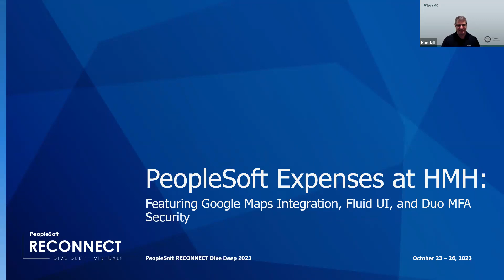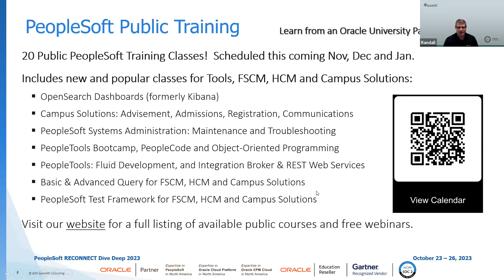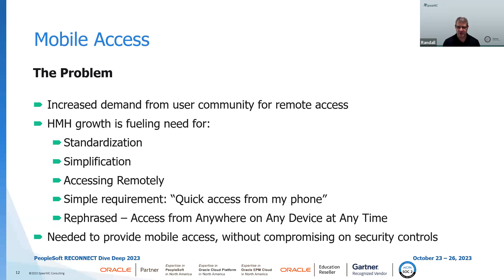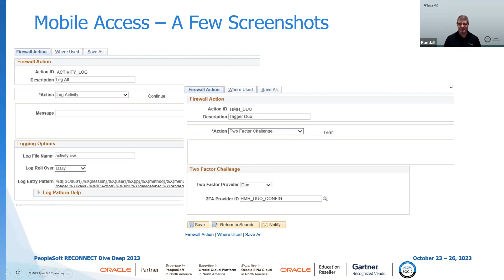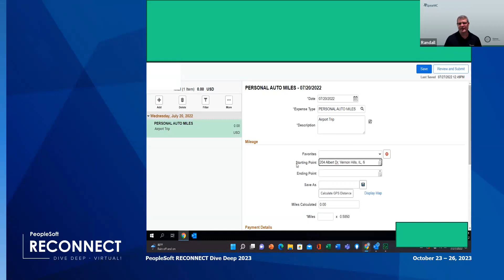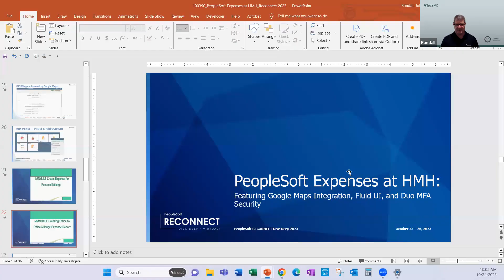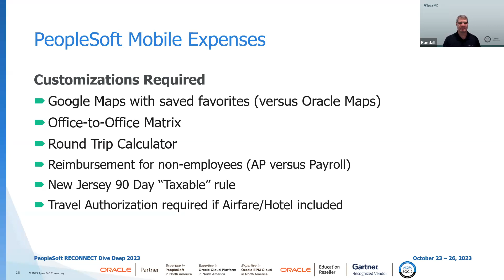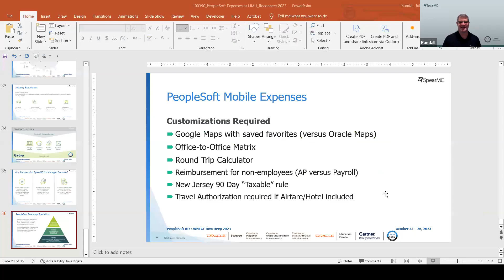Reconnect 2023: PeopleSoft Expenses at Hackensack Meridian Health